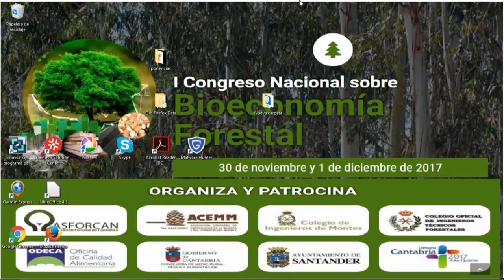Clausura I Congreso Nacional de Bioeconomía Forestal - Gema Igual Ortiz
Clausura I Congreso Nacional de Bioeconomía Forestal